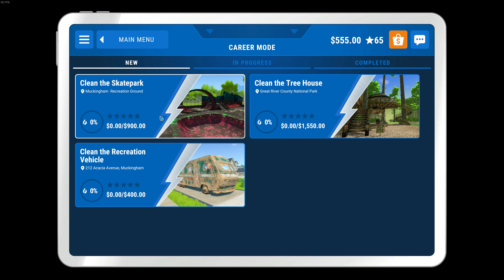Power Wash Simulator Clean The Recreation Vehicle